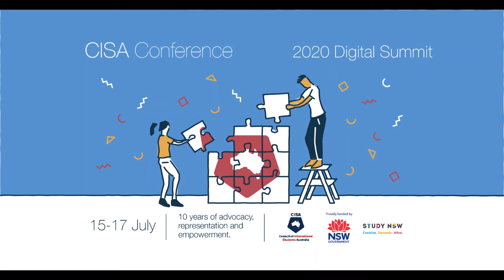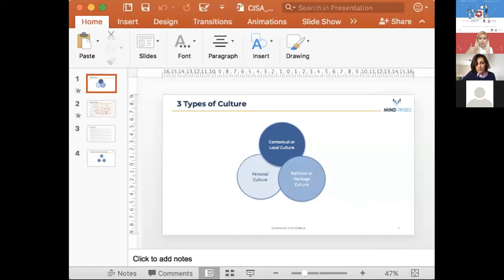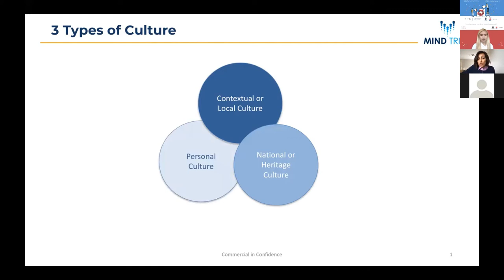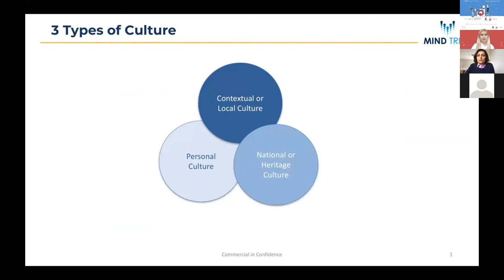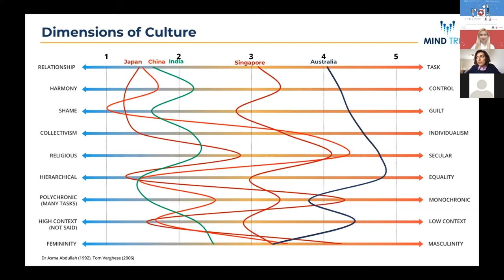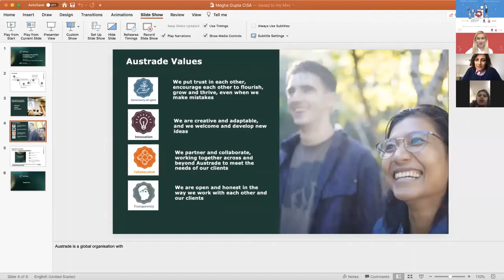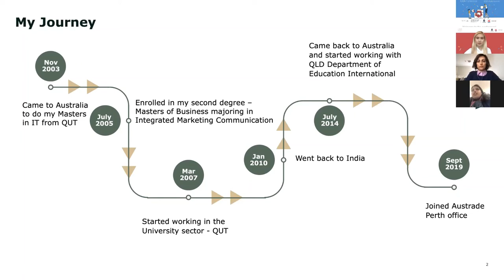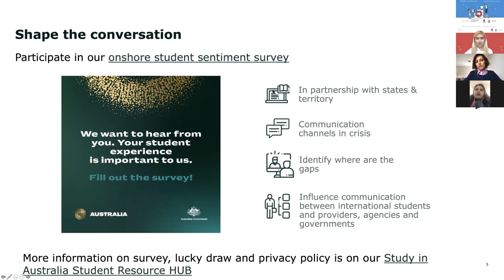DAY 2 | SESSION 5 - Enriching Cross-cultural Intelligence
CISA DIGITAL SUMMIT 2020 - DAY 2

Session Description - Enriching Cross-cultural Intelligence

A talk by Megha Gupta (Australian Trade and Investment Commission), Belle Lim (Council of International Students Australia) and Div Pillay (MindTribes).

International students come from a variety of cultural backgrounds. With the aim of improving harmony within the international student cohort, and cultivating cross-cultural leadership in student audiences. In this session, we will hear from evidence-based research and practical tools to be more cross-culturally intelligent.

The CISA National Conference 2020 Digital Summit is proudly funded by Study NSW and organised by Insider Guides.